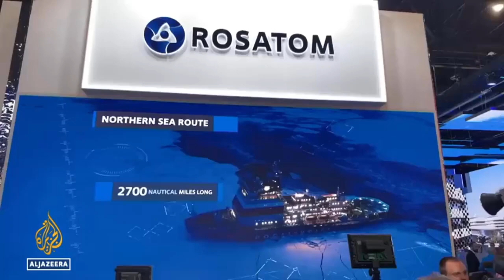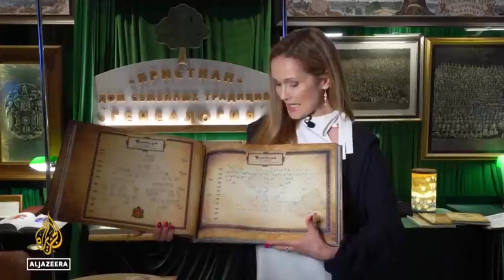Russian arms could hit West, Putin warns as Japan trails Russian economy